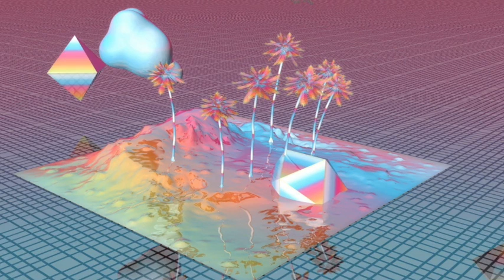Omniscient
This is a piece which belongs to the genre of electronic music. It utilizes multiple traditional Chinese instruments and while incorporating the synthesizer.